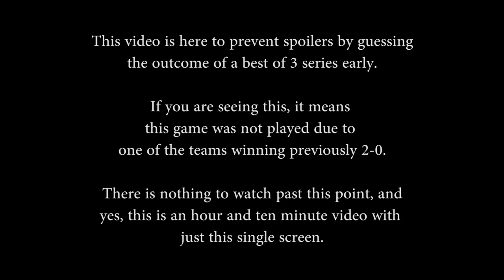Smite: $1,000 Conquest Tournament (EU) - Finals (Game 3 of 3)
Smite: $1,000 Conquest Tournament (EU) December 7th, 2014 -  Finals (Game 3 of 3). 'Show more' for teams.

Teams from this match: Soup-A-Stars and SK Gaming